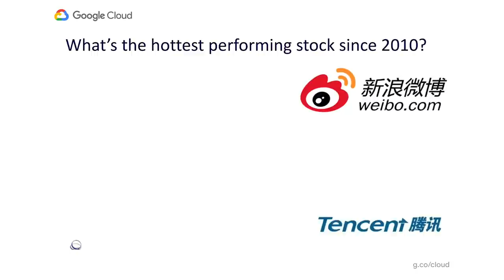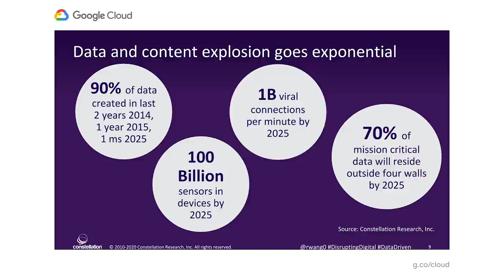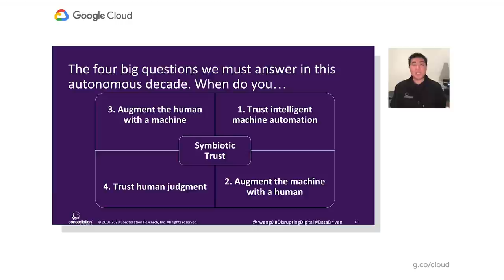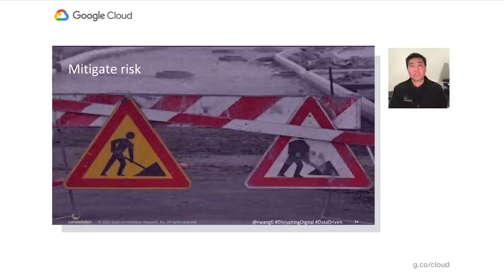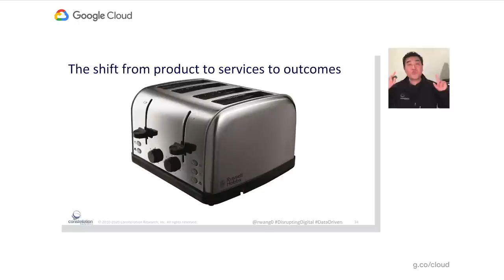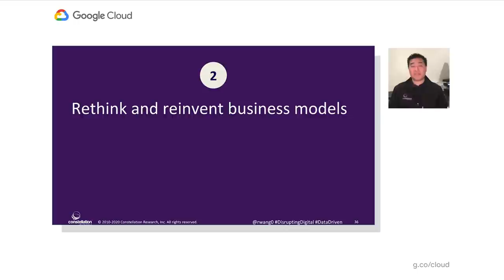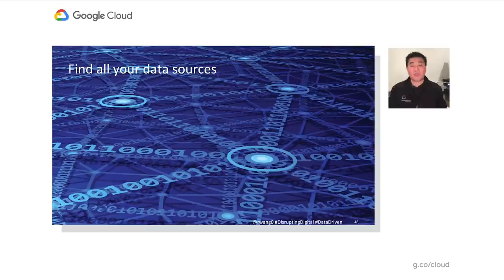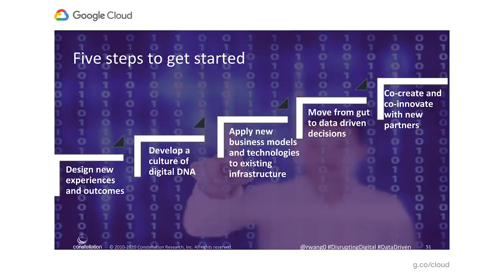How to lead a data-driven digital transformation: What every leader should know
In today’s hyper-competitive world, disruption is increasingly common. Consider that since 2000, 61% of the companies on the Fortune 500 have been acquired, merged, gone bankrupt, or fallen off the list. These changes are often due to digital disruptions. Is your firm at risk of being disrupted or are you disrupting others?

Join award-winning research analyst R “Ray” Wang, founder and chairman of Constellation Research, who shares insights on what firms need to do to lead a digital disruption. Wang has studied why some firms struggle to grow and how a data-driven digital transformation can ignite growth.

In this webinar Wang shares how data-driven digital transformation can:
- Produce insights that help create innovative new products
- Lead to entirely new business models
- Craft new pricing models
- Improve the customer experience
- Drive strategic differentiation and revenue growth.

Wang explores mistakes that most organizations make in allocating critical resources and describes how leading a data-driven transformation requires thinking differently about resource allocation, how people work, and how organizations use data and technology.

Speaker: R “Ray” Wang

CMP116

event: Google Cloud Next 2020; re_ty: Publish; product: Cloud - General; fullname: R “Ray” Wang;